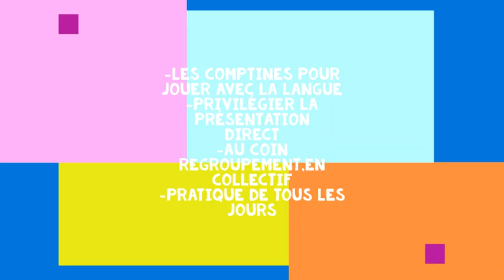Présentation : Comptines et chansons en maternelle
Pourquoi et comment dire et chanter des comptines et chansons avec sa classe?